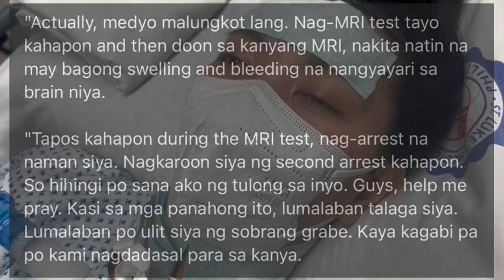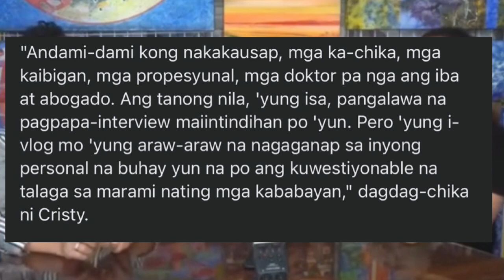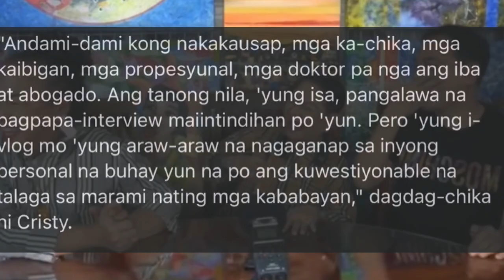Cristy Fermin sinabing UMAASA lang si Andrew Schimmer sa AWA ng publiko!